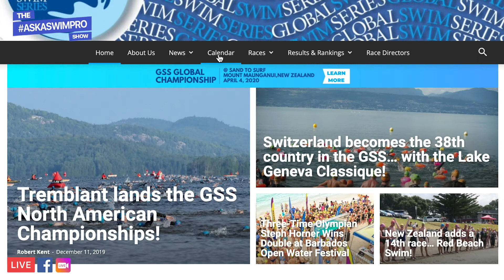International Swim League Rob and Dylan Kent | AskASwimPro Show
We are here at the International Swim League World Championships with newly announced General & Assistant Managers Rob and Dylan Kent!

NEW U.S. OPEN RECORD! Daiya Seto 1:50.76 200m IM!

U.S. OPEN RECORD! Caeleb Dressel 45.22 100m Freestyle!

NEW U.S. Open Record: Minna Atherton 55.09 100m Backstroke

BREASTSTROKE KING! Adam Peaty U.S. Open Record 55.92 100m Breaststroke!

NEW U.S. OPEN RECORD! Caeleb Dressel 22.06 50m Butterfly!